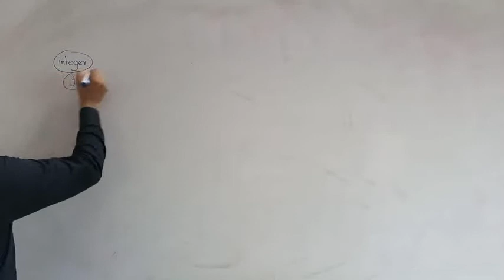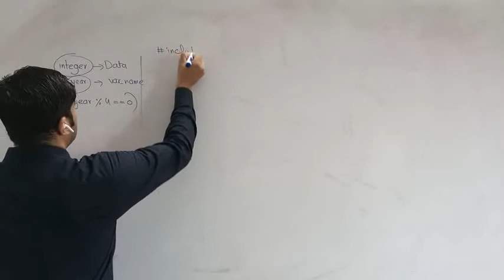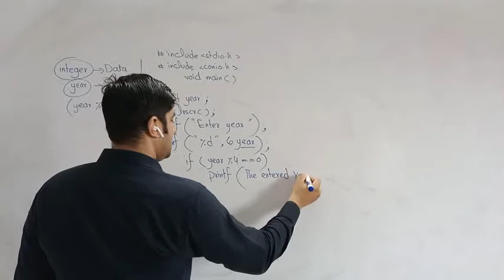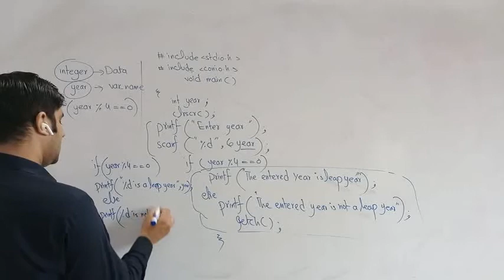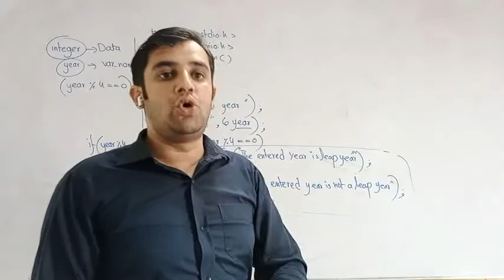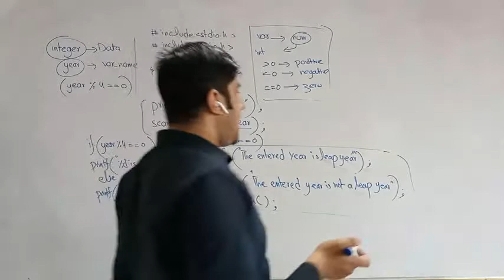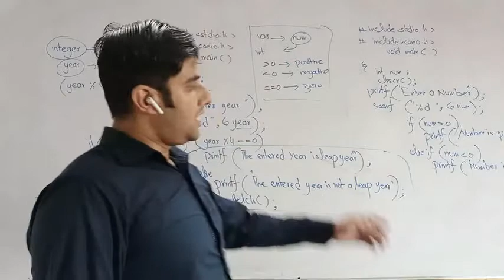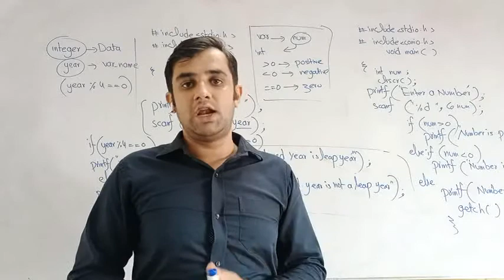2nd year computer science lec#28 ch#11 topic programs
2nd year computer science lec#28 ch#11 topic programs